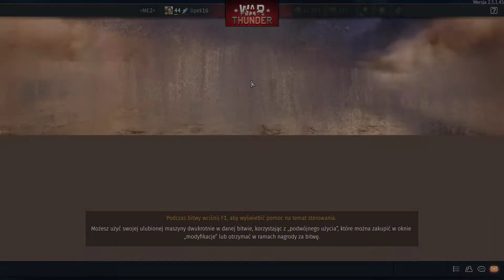War Thunder Game Play KV-1 ZiS-5 Za Stalina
Welcome to my War Thunder channel.

Hello It's me that's me KV-1 za Stalina.

I hope you like to watching it, please add coment.

struggles in War Thunder.